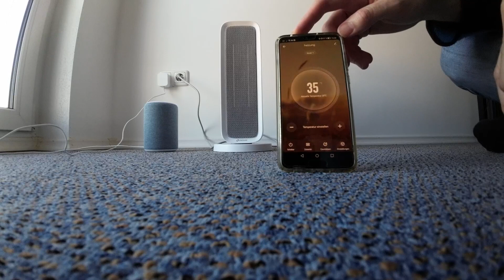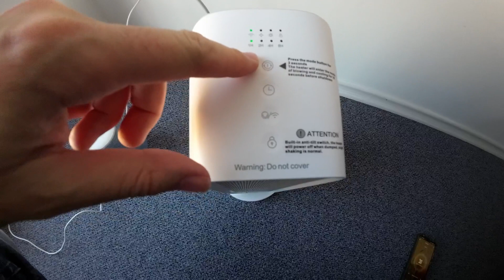Heizlüfter, Smart Keramik Heizlüfter Energiesparend Leise, Richtig heiße Luft und einfache Anbindung